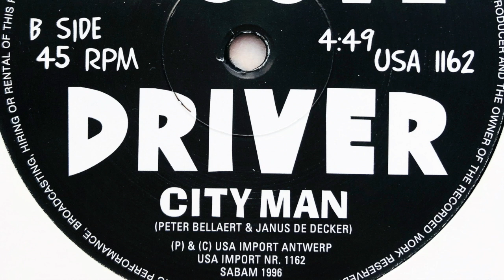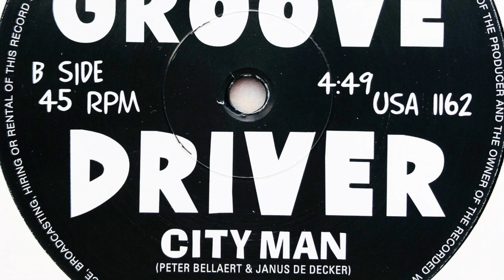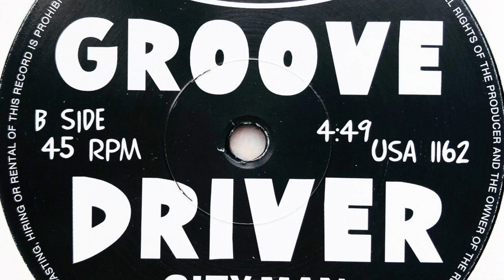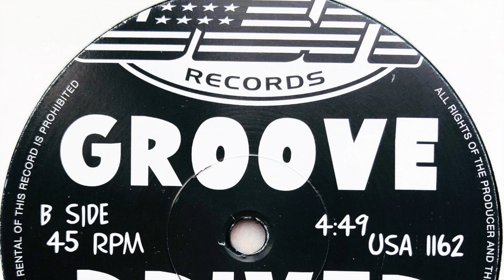City Man • Groove Driver (1996)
Members: Janus De Decker & Peter Bellaert
Profile: Duo from Belgium.

Label: USA Import Music
Cat. #: USA 1162
Format: Vinyl, 12"
Release date: 1996
Country: Belgium